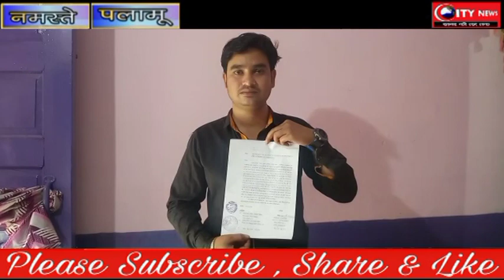कोरिया------ 3 वर्ष के माशुम बच्चे की बेरहमी से पिटाई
कोरिया से राजू खान की रिपोर्ट